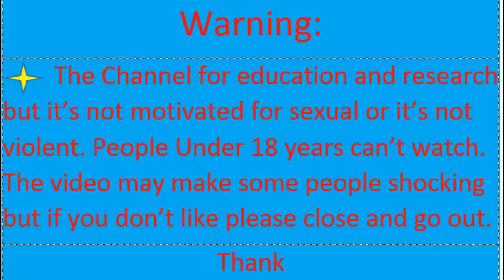ingrown toenail removal /How To Heal Ingrown at Home and Toenail Cleaning / 1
dead skin removal,pedicure,pedicure tutorial nails,nail,neo trix,nail art tutorial,nail art designs,nail art,
   infected ingrown toenail,pedicure tutorial,cut ingrown toenail,impacted,heal ingrown toenail,ingrown toenail tool,
   ingrown toenail removal,ingrown toenail pedicure,ingrown,Clean toenail fold,Cleaning lateral toenail fold,
-I am here to share some of the interesting things I see every single day in my office such as ingrown toenail removal, wart removal, laser treatment for fungal nails and warts. I want to give you guys advice and information on how you can protect your feet from harmful disorders and how you can improve your foot health. Remember, healthy feet are happy feet! I hope you guys enjoy my channel and join me every step of the way
-nail polish,artificial nails,nail technician,nail extensions,hard gel nails,sculpting nails,nail forms,acrylic nails,nail tutorial

-ingrown toenail removal  /How To Heal Ingrown at Home and Toenail Cleaning #